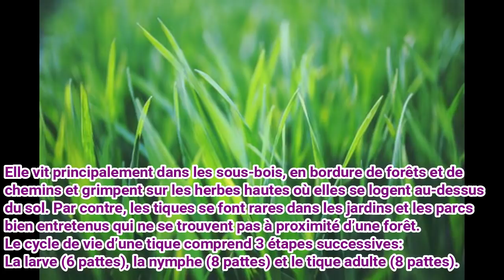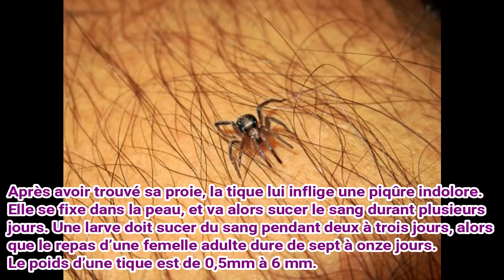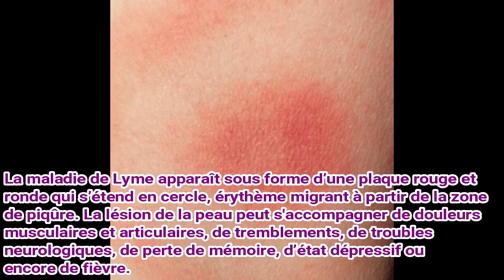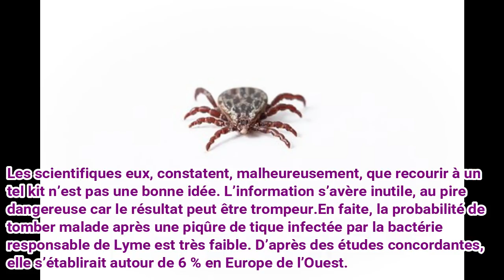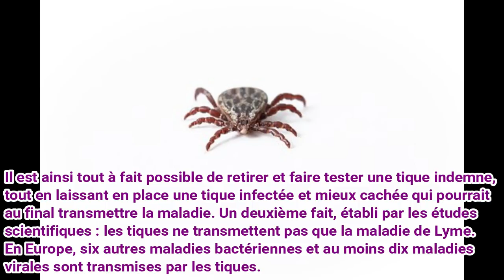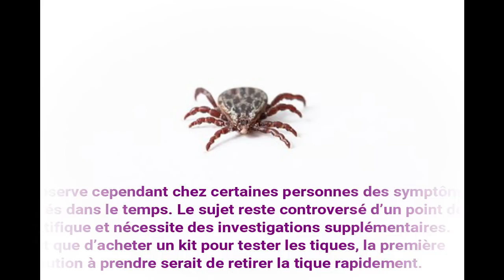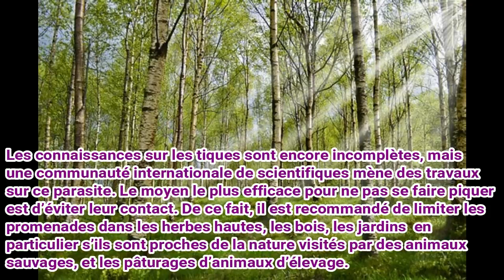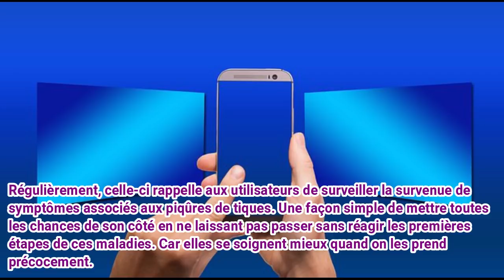La tique, maladie de lyme ! Comment se protéger ?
La tique est un acarien de la classe des arachnides. Il existe plusieurs espèces, dont la plus répandue est la tique du mouton.Ce parasite est actif surtout au printemps et en automne, elle affectionne les endroits chauds et humides. On peut toutefois rencontrer des tiques en hiver et en été. Sa densité varie selon le type de végétation et le taux d’humidité dans l’air.